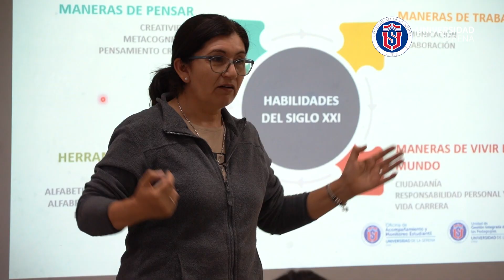Presidente de la Comisión Nacional de Acreditación dictó charla en ULS